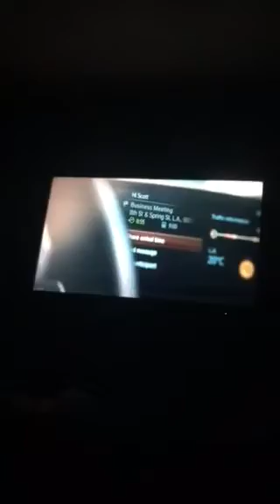Pistons so trash these days it's un fucking believable